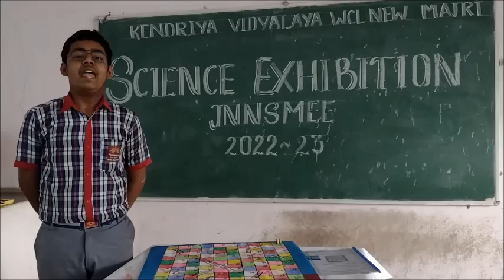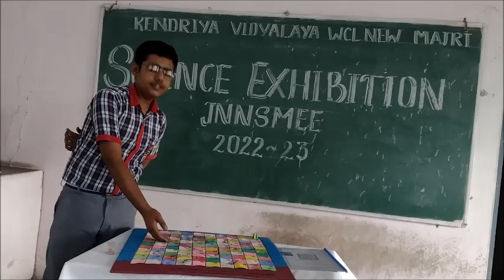PARTICIPATION IN SCIENCE EXHIBITION @ RUDRA PRATAP SINGH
INTRODUCTION: In simple terms, health refers to a person's physical, emotional and psychological well-being. Hygiene refers to good practices that prevent disease and lead to good health, especially cleanliness, proper disposal of wastewater and drinking water supply. In this exhibit I have tried to inculcate good food habits through snake - ladder toy. Peoples do not know about the ill effect of bad food habits, due to this in long term they suffer from different types of diseases. Good food habit should inculcate in young mind so that they can have their good health in future and they may lead a normal and healthy life.
MATERIAL REQUIRED: The materials used to make this exhibit are:
1. Chart paper
2. Sketch pen
3. Marker
4. Colour & brush
5. Pen-Pencil
6. Scale
7. Scissor
8. Dice/Die
9. coins
10. Wooden board etc.
CONCEPT INVOLVED: The object of the game is to navigate one's game piece, according to dice rolls, from the start (bottom square) to the finish (Top Square), helped by climbing ladders but hindered by falling down snakes. The game is a simple race based on sheer luck, and it is popular with young children. The player rolls the dice and if reaches a base of a ladder then he can move up the ladder to a different position/cell and if he reaches a snake then it brings him down away from the destination cell/position. While playing students can learn about the good and bad food habits as well as their benefits and ill effect.
This can be improvised to play on computer by programming with the help of JavaScript and HTML.
CONSTRUCTION AND WORKING: This can be constructed and made by making a large square with 100 blocks. It is a Multi Player game. Played on a grid of size 100. Some off the cell will have ladder which will jump to higher number. Some cell will have a snake which will take you down to tail number. Player will in turn roll a die (1-6). Players roll a die and navigate the board. Landing on a ladder advances a player to a square further up the board, while landing on a snake means they have to go back to a previous square. The aim of the game is to reach the final square. The game is a race that's based on sheer luck, and is popular with children.
ADVANTAGE:
1. To Know about the good and bad food habit.
2. To Know about the benefits of good food habit.
3. Young mind can be inculcated with importance of good food                                 habits.
4. Can be used as teaching learning material (TLM).